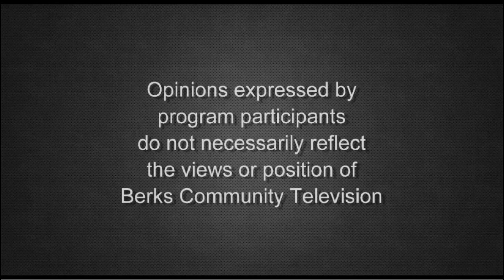Sportsman Driver Kenny Bock 4-18-23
Sportsman driver Kenny Bock joins host Mike Feltenberger and co-host Eric Gambler to discuss his racing career and the 2023 season on Strapped In.